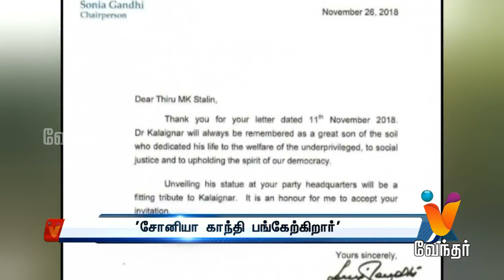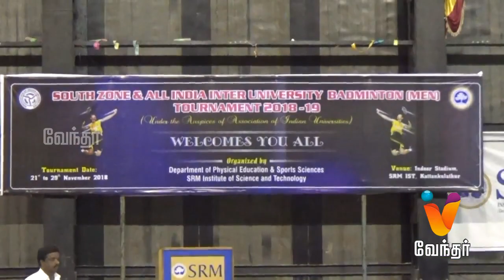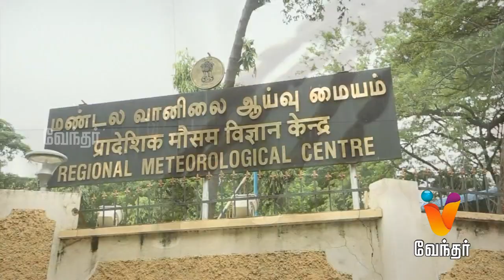Night News 10.00pm (29/11/2018)